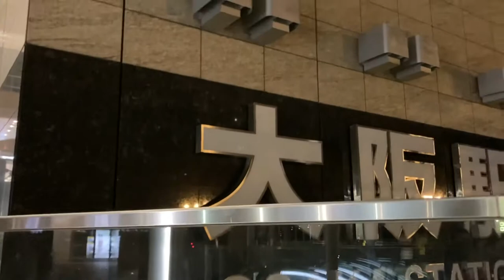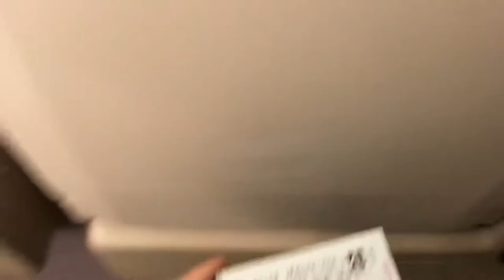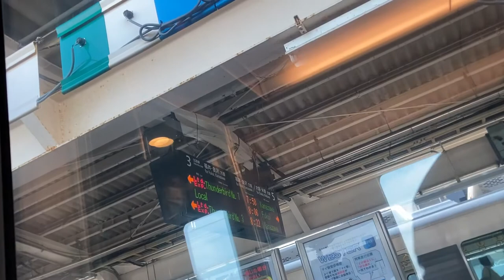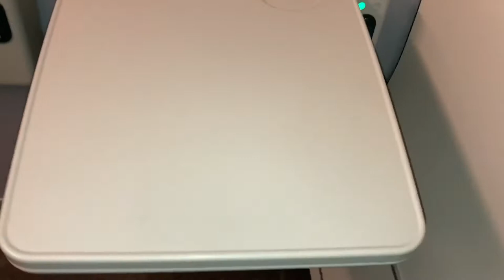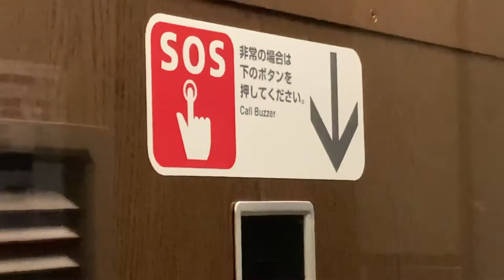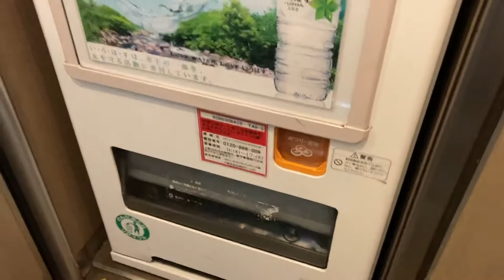【もうすぐ一部区間で引退⁉︎】特急サンダーバード号に乗ってきた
今回は北陸新幹線延伸の為一部区間で引退される特急サンダーバード号にどこでもきっぷでお得に乗車しました。
どうやら北陸新幹線延伸したら大阪⇄敦賀間で活躍するようです。